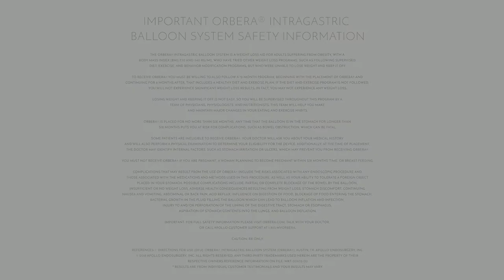What's Life Like After It's Out - Heather